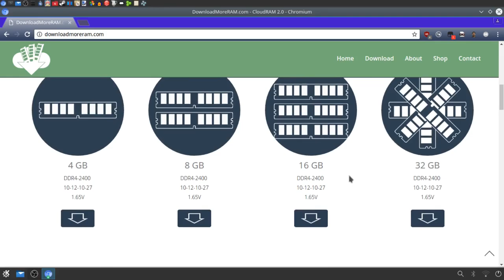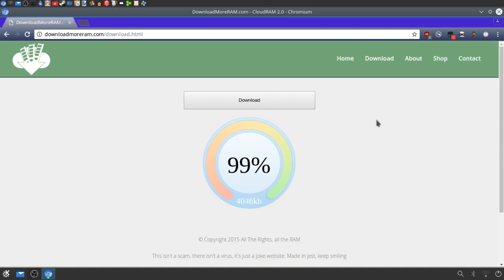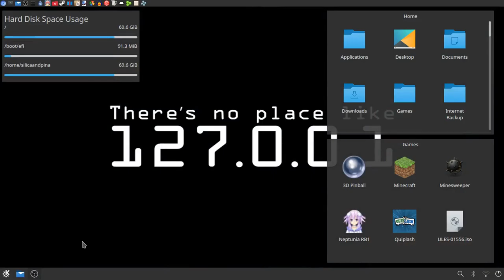How To Download More RAM! (FREE!) (NO SURVEY) (2017) (NO VIRUS) (WORKING)